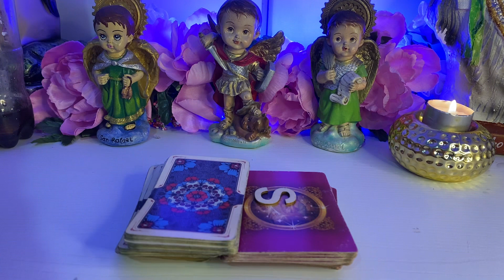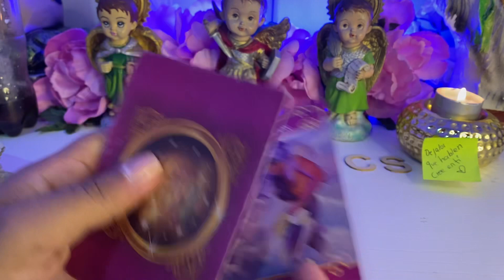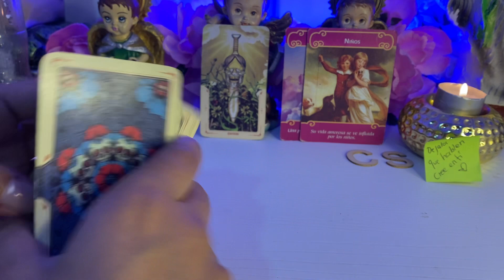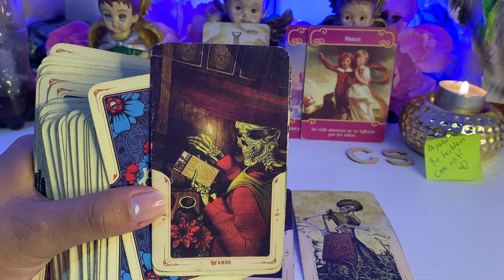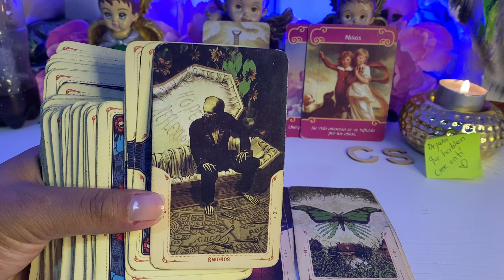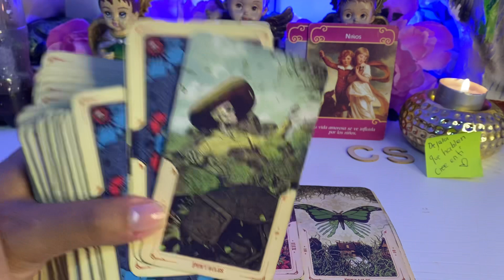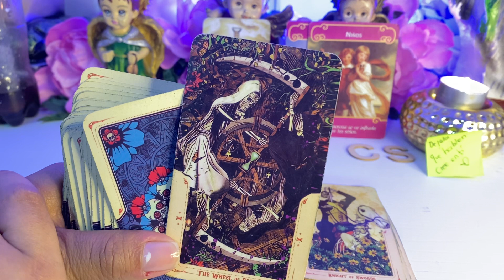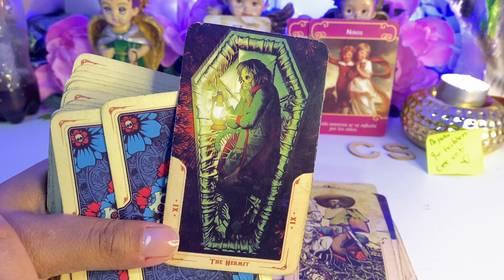GÉMINIS, ALGUIEN DE SU PASADO LE PERSEGUIRÁ EN AGOSTO! PREPARECE PORQUE DEBERÁ TOMAR UNA DECISIÓN 😱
GÉMINIS
GÉMINIS agosto
GÉMINIS tarot
GÉMINIS 2022
Tarot GÉMINIS